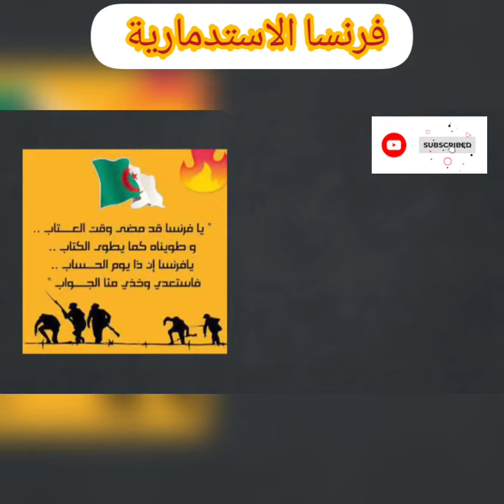الجزائر فرنسية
اكمل المقطع كاملا لترى بأم عينيك